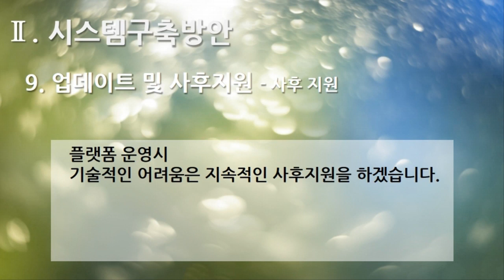[편집] 2부. 플랫폼 제안서(Platform Proposal) - 시스템구축방안(System Build Plan) 9. 업데이트 및 사후지원 - 사후 지원